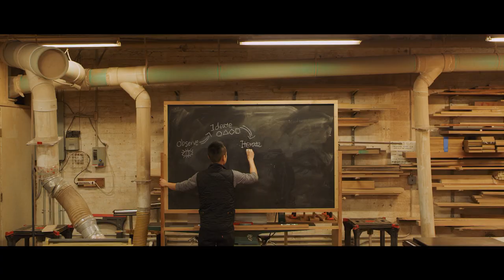KAI LIN: OUT ON A LIMB | The Problem Solvers Ep 1. | TRAILER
Empathy, efficiency, and a willingness to adapt – Kai Lin’s KLIPPA prosthetic foot is inspired by mountain goats and a desire to help people. Kai’s story explores his unlikely alliance with Arc’teryx athlete, Craig DeMartino, from which the pair serve up a holy grail for adaptive rock climbers – a badass prosthetic foot, that won’t just level the playing field, but will dish up, if not superpowers, then a real sense of empowerment. Which is almost the same thing.

Filmed & Directed by: Jordan Manley